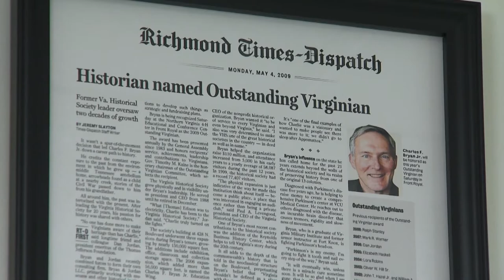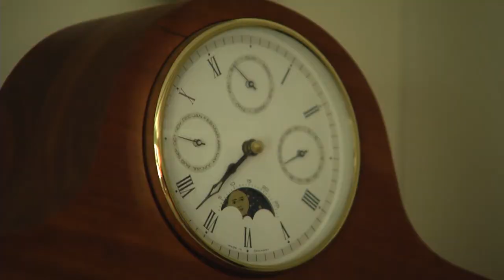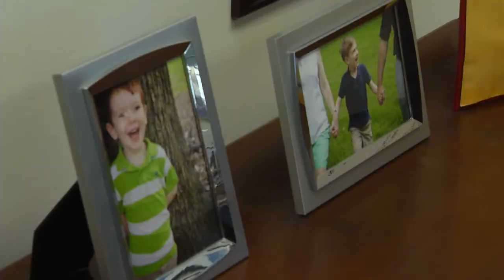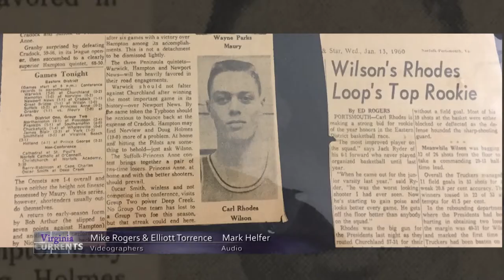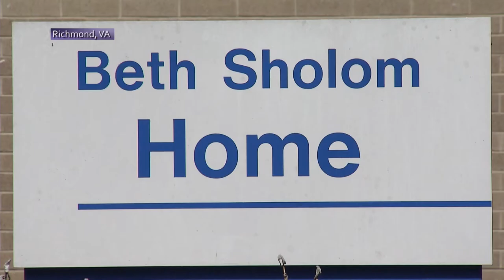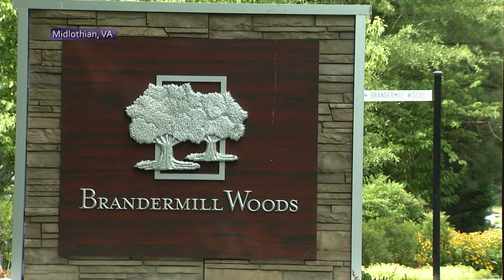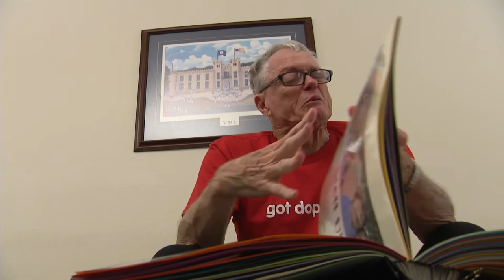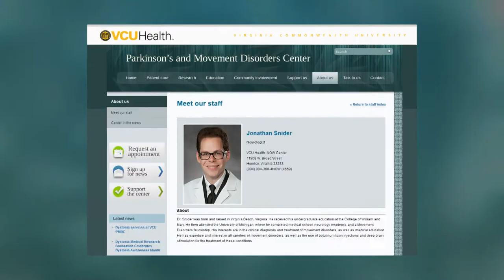Virginia Currents: Coping with Parkinson’s (#2702)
Virginia Currents shares the stories of 2 former VMI cadets who are now both facing the same enemy, Parkinson’s. Meet Dr. Charles Bryan and Carl Rhodes and find out about their endurance and will to stay active despite having Parkinson’s and what different approaches have helped them cope with Parkinson’s symptoms. (#2702)